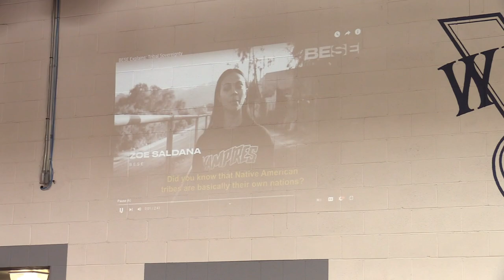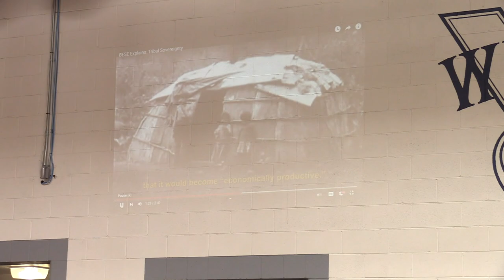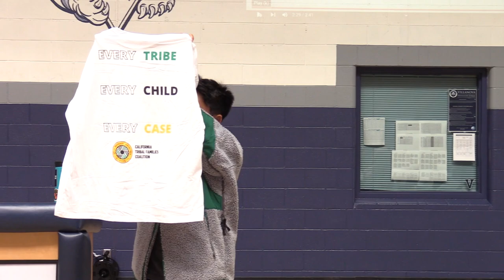Career Talk - Kim Cluff Larkin '87